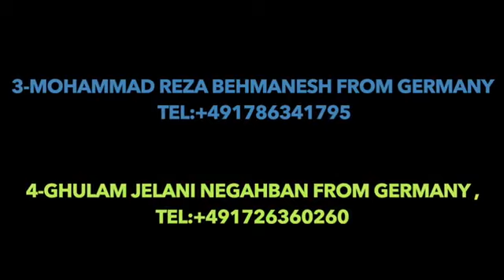زن مثل مرد مرد مثل زن توبه خدایا